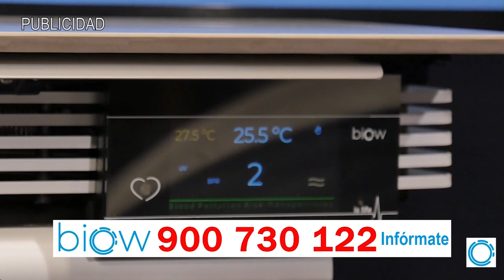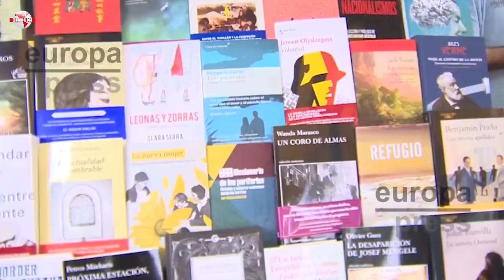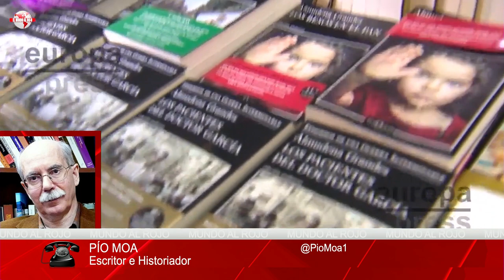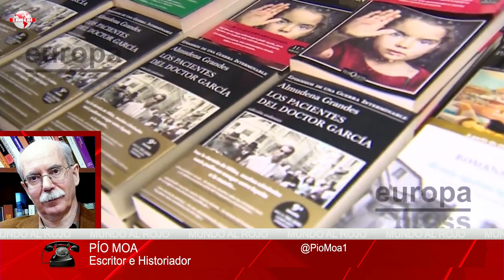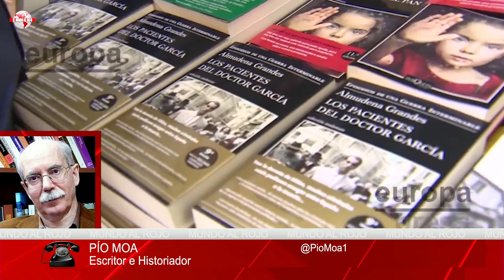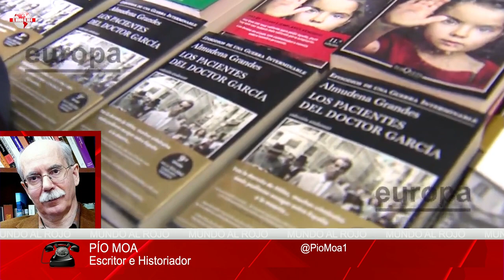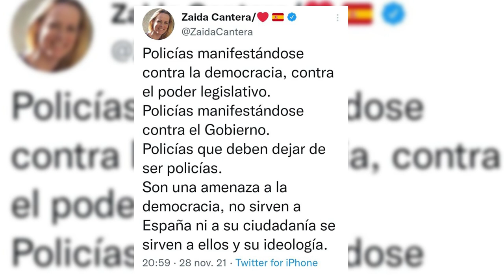EMR:¡Gran Amenaza!INFORME alerta de las GUERRA HÍBRIDAS de MARRUECOS para tomar CEUTA y MELILLA